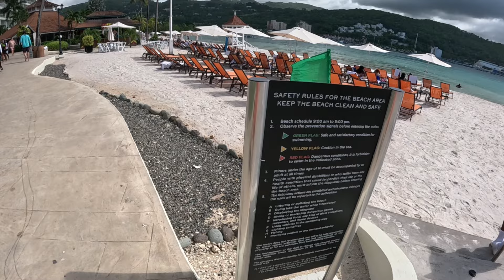I can’t stop smiling in Ocho Rios Jamaica. Africans in Jamaica part 3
Jamaica is a beautiful country. Beautiful beaches, beautiful people.